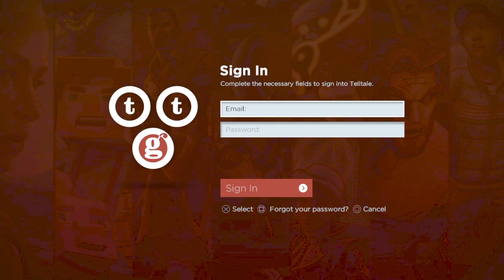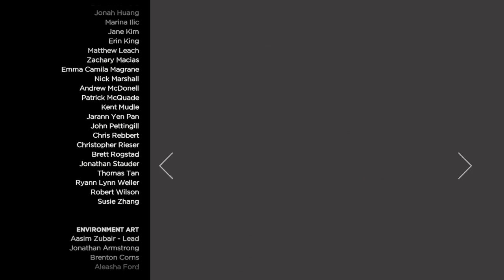The Walking Dead: A New Frontier Episode 1 Part 3 (Ending)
💕PSN : Marie24411
    XBOX : Isa25Gomez